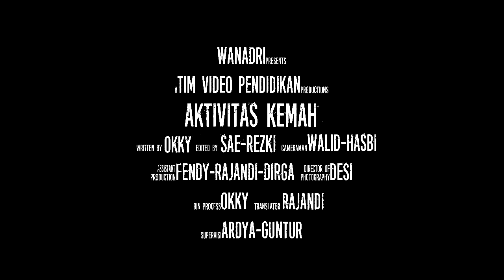WANADRI | Part 5 | Aktivitas Kemah